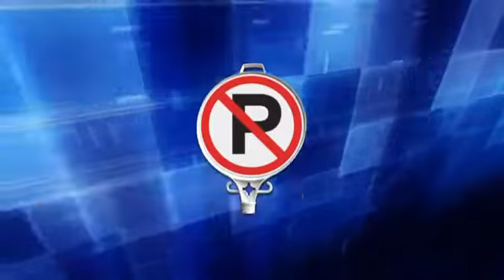EXEL Safety - Product Presentation